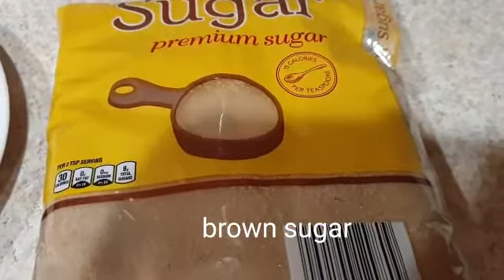How to make Pork Barbecue on stick